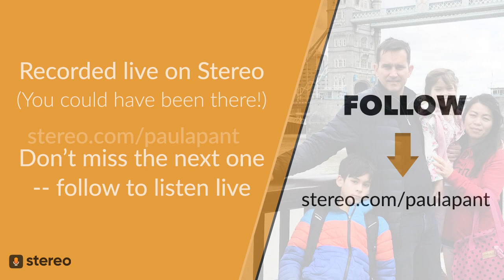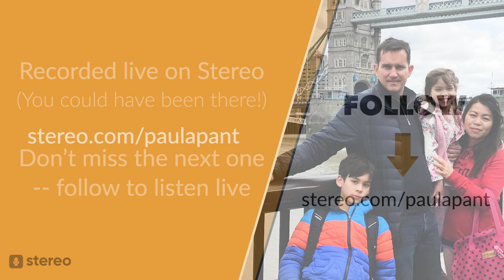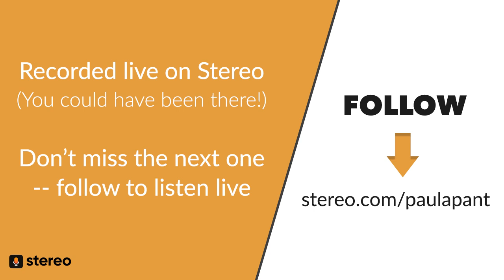How I Negotiated a Multi-Million Real Estate Deal by Text - Rich Carey | LIVE on Stereo (Audio-Only)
This interview took place *live* on the Stereo app on February 15, 2021.

Paula interviews Rich Carey, a real estate investor who purchased 20 homes, free-and-clear, while overseas in the military. Forget out-of-state investing -- Rich was investing out-of-country while stationed in South Korea.

All of his properties are in Alabama. After more than 20 years of service, Rich retired and purchased 10 more properties. In this interview, Rich opens up about an offer he received to buy his entire 30-property portfolio.

Paula and Rich also chat about their general investing philosophies as they relate to financial independence. Enjoy!

Want to tune into the next live Stereo show we do? Follow for notifications